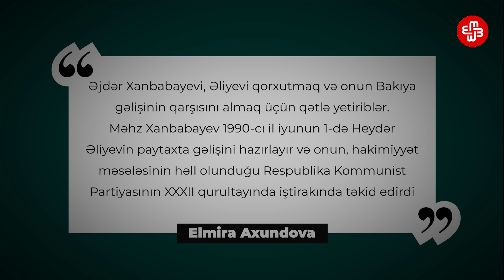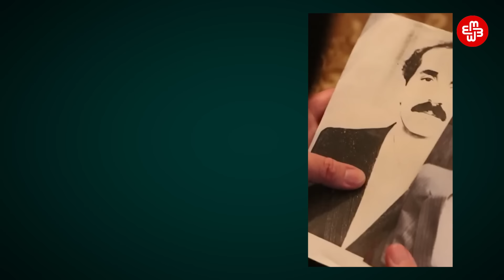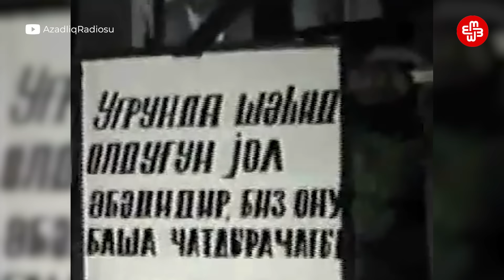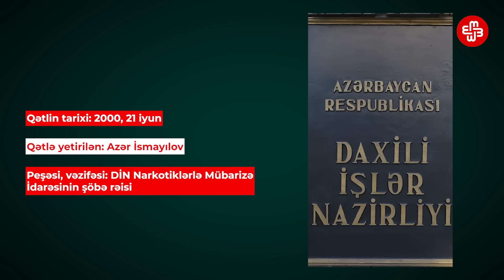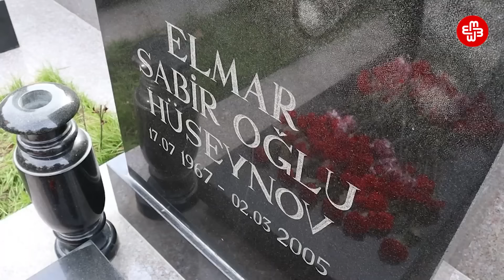Əliyevlərin dövründəki siyasi qətllər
90-cı illər Azərbaycanın kollektiv yaddaşında siyasi həbslər, çevrilişlər, hakimiyyət dəyişiklikləri, müharibə ilə yanaşı, həm də siyasi qətllərlə qalıb: Mikayıl Gözəlov, Yaqub Rzayev, Afiyəddin Cəlilov, Ziya Bünyadov, Elmar Hüseynov, Rafiq Tağı və digərləri… Bu qətllərin böyük hissəsi Heydər Əliyevin hakimiyyətdə olduğu dövrə təsadüf edir. Və onların əksəriyyəti iki Əliyevin hakimiyyəti illərində də üstü açılmamış qalıb.